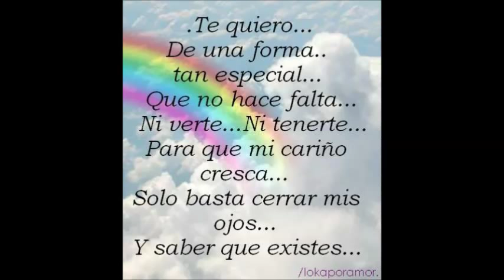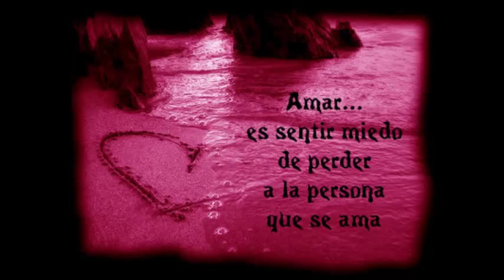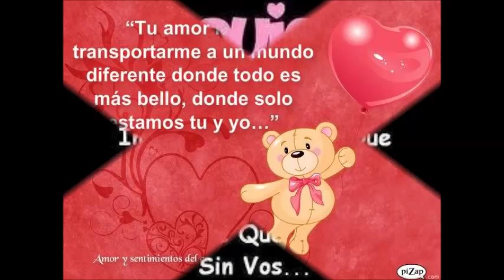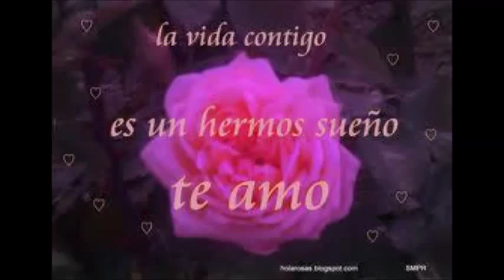Montez De Durango Adonde Aviento El Corazón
Montez De Durango